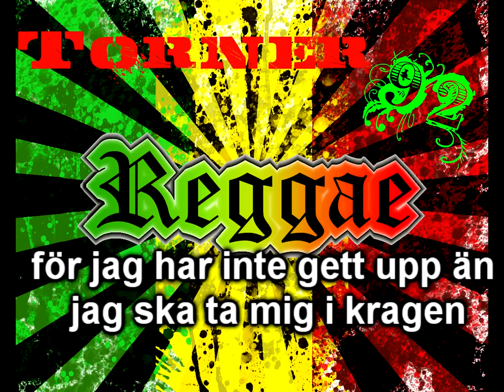CRICKET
cricket (sport), international cricket council (cricket league), the cricket world cup (cricket tournament), 2015 cricket world cup (event), video game (industry), (international cricket 2010 hd gameplay 720-1080p), south africa national cricket team (cricket team), icc cricket world cup 2015, icc cricket world cup 2015 gaming series, india (country), icc cricket world cup 2015 full match highlights, cricket, icc cricket world cup, +cricket live video,